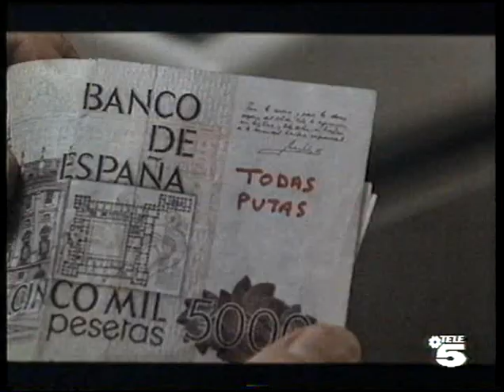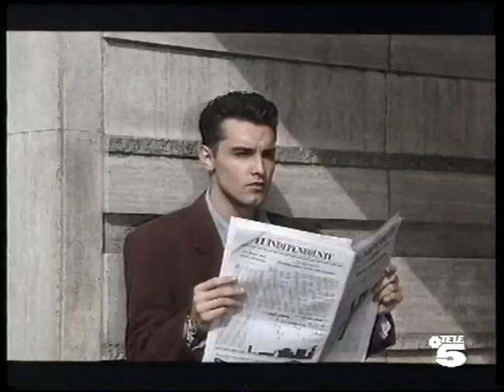Mas de "Aquí el que no corre vuela" de 1992.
Fragmento de la película "Aquí el que no corre vuela" de 1992, dirigida por Ramón Fernández.